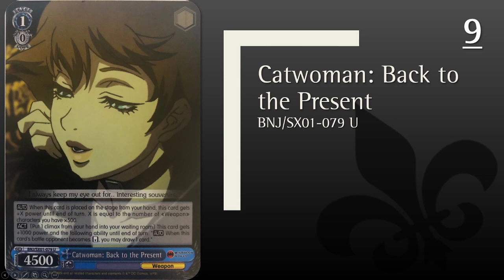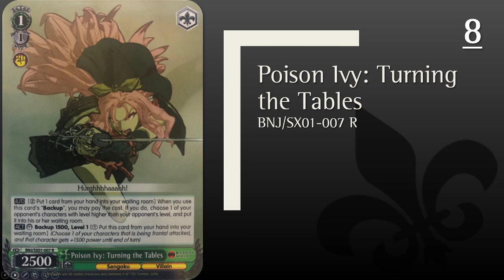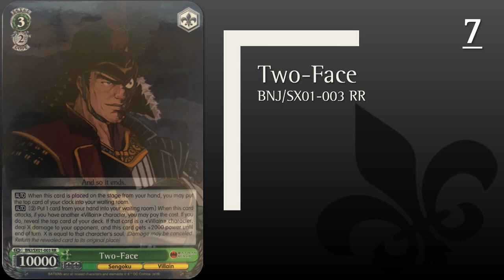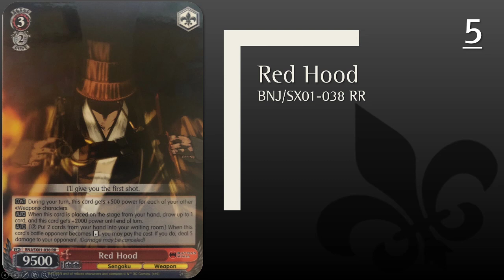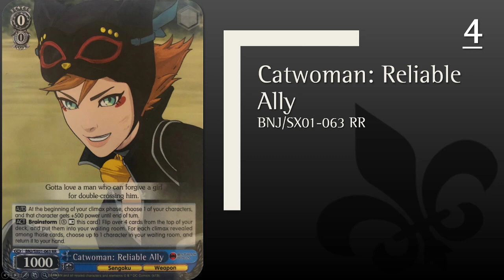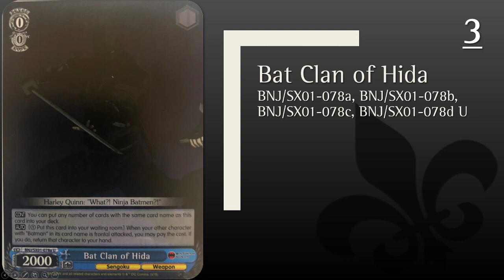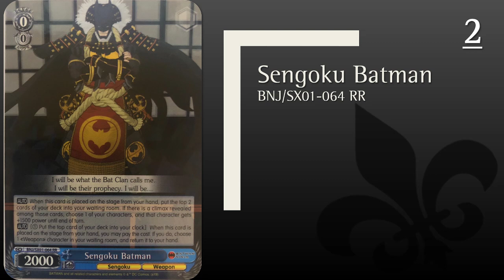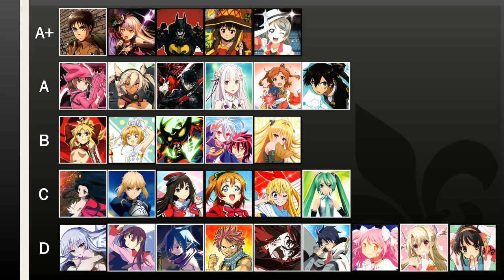【EN WS】 【BNJ】 [Batman Ninja] Top 10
WEEEEEEEEEEEEEEEEEEEEEEEEEEEEEEEEEEEEEEEEEEEEEEEEW

THANKS FOR COMING TO MY TED TALK